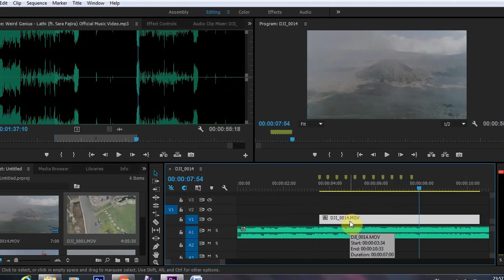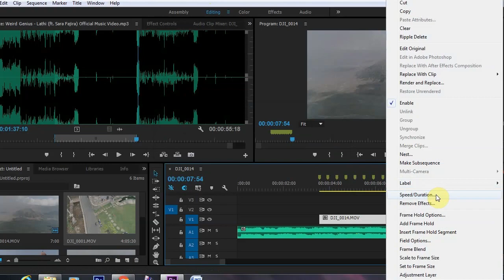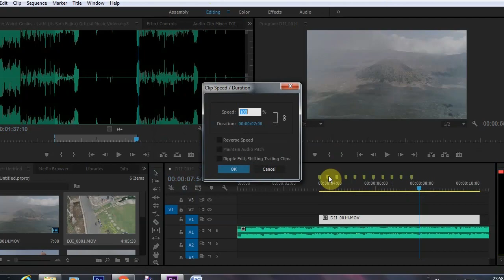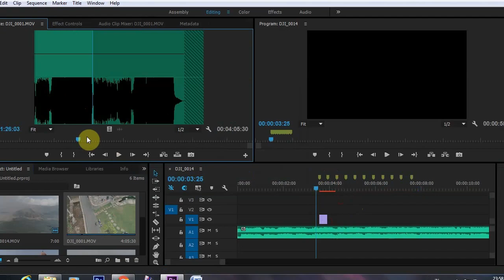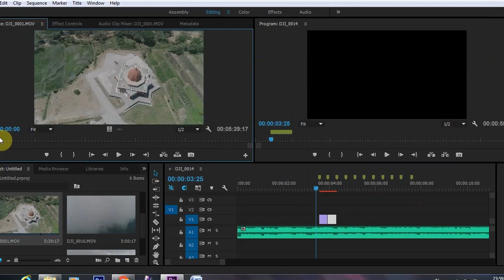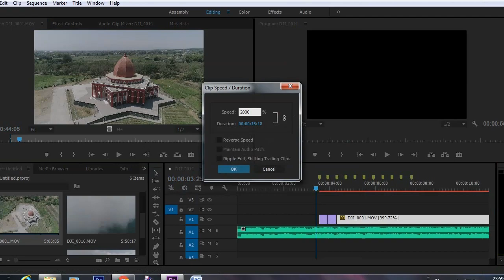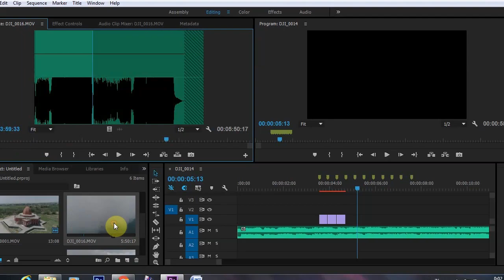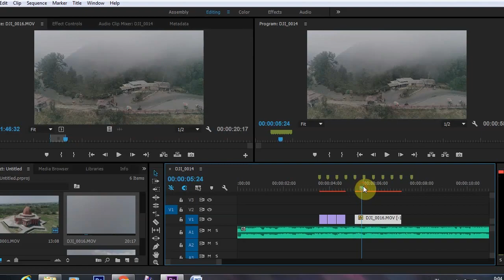Bikin Video Drone Dengan Mudah !! Cukup dengan 2 Cara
Nah video kali ini adalah tutorial 2 cara untuk mudah membuat video jadi menarik.

Drone Collaboration : WildanHbbi X Zudy
Follow Instagram saya :